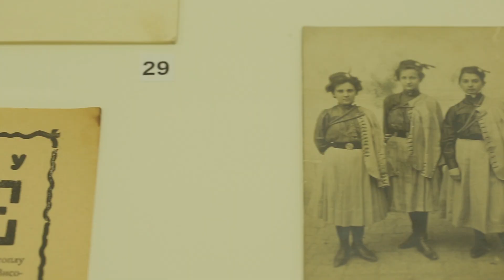Official Trailer for Robert Adanto's Born Just Now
Robert Adanto's new art documentary BORN JUST NOW offers an intimate look at Marta Jovanović, a Belgrade-based performance artist struggling to cope with the violence that has ended an eight-year marriage. Daring to live on her own terms, Jovanović has chosen art and art-making over marriage and abuse. Through provocative acts of endurance exploring intimacy, motherhood, and the trauma of the Balkan wars, Jovanović seeks to confront, release, and liberate her own pain in the name of art. This personal portrait is a moving meditation on what it means to be a fearless female artist living in the 21st century.